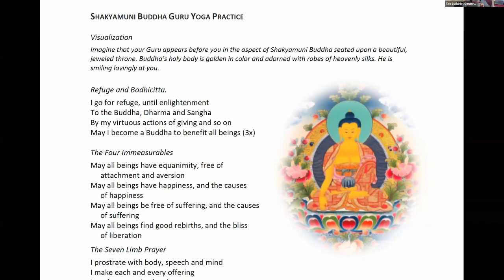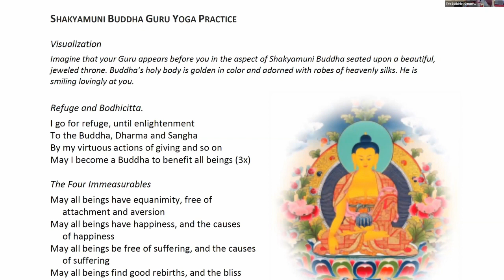Weekend Intensive 1: Developing a Sustainable Meditation Practice w/ Elaine Jackson (Sat. Morning)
Shakyamuni Buddha advised his followers: “This is how it appears to me, but you must explore, investigate, and analyze how the mind fabricates its experience of the world until you have no doubt in your heart.”

In this retreat on two consecutive weekends, we will follow the Buddha’s advice and take an expedition into our mind. We will progress through the stages of meditation beginning with instruction on how to settle into a state of relaxed and peaceful ease. With an emphasis on cultivating a warm heart, we will learn how to focus the mind and we will progress through Tilopa’s “Ganges Mahamudra,” resting in naked awareness.

In meditation, becoming familiar with the mind, we see how our mind fabricates its experience of the world. Meditation is a tool to explore, to use, and to practice. If we never explore our own mind, we will never see the true nature of mind. Clear seeing is the key that unlocks the cyclic prison cell of samsara. It is the key to freedom.

Establishing a sustainable meditation practice that cultivates the heart of compassion and the wisdom of clear seeing is the most worthwhile endeavor of one’s life. There is no time to waste. I look forward to sharing my meditation journey with you.